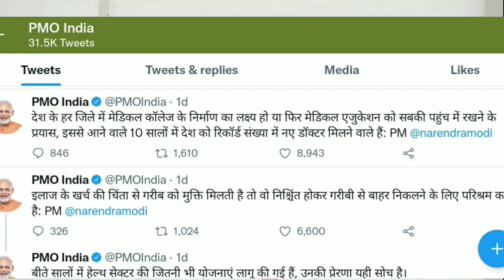Good News for NEET Aspirants |Tweets On NEET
Good News for NEET Aspirants | PMO Tweets On NEET
Will NEET 2022 Be Postponed Further ?  | Impact of JEE Exams |
NTA Official Notification Advanced Postponement Again
Big Update: JEE ADVANCED Revised Date Announced | JEE Advanced 2022
Postponed NEET 2022 Trending again | Request to NTA and Students |Postpone NEET 2022
NTA (NEET ) 2022 Official Notification
NEET 2022 Official Notification on Upload Cast Certificate | NTA Official Notification
NEET (NTA) 2022 Official Notification Category Rules Change |  New Formate For NEET 2022

Weightage Of Chapter In NEET 2022 | NEET 2022 Exam New Pattern | NEET 2022
NEET 2022 : GOOD NEWS For All NEET Aspirants | NEET 2022 | NEET 2022 Latest News
Will NEET 2022 Postponed ? | NEET 2022 Latest Update
NEET 2022 Paper Pattern | Target NEET 2022
NEET 2022 LATEST UPDATE ON  APPLICATION FORM & EXAM DATE |  NEET 2022 LATEST UPDATE
NEET UG 2022 Registration When ? NTA Says | NEET 2022 Exam Date ,Latest Update
NEET 2022 Exam Date , Registration Date Confirmed By NTA | NEET 2022 Latest Update
NEET UG 2022 Application Form, Registration Date,Exam Date Information | Paper Difficulty